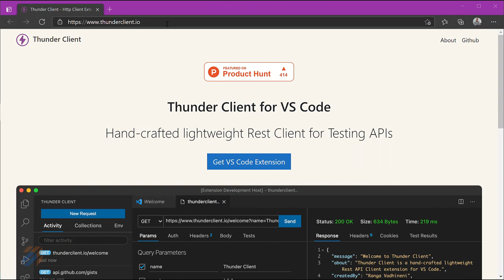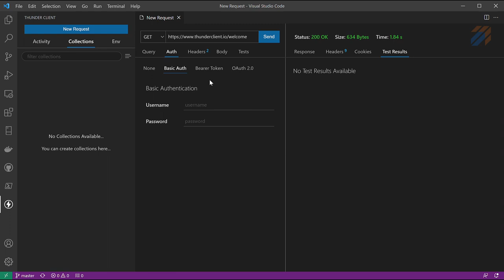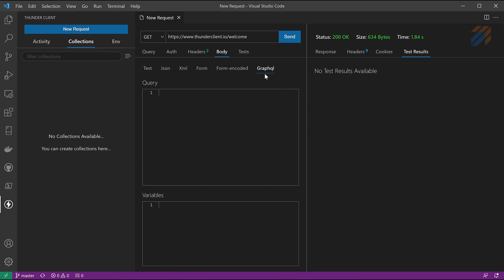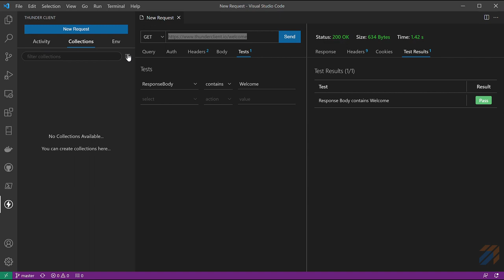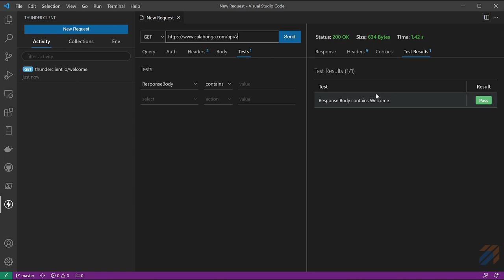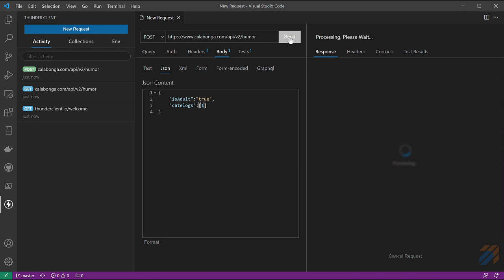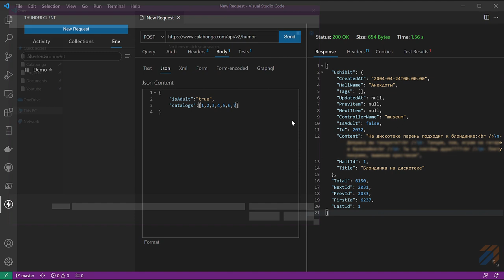DevTools 12: Thunder REST Client для Visual Studio Code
Ключевые моменты

Инструменты разработчика. REST Client для Visual Studio Code, который прост и, на мой взгляд, удобен и всегда "под рукой". REST клиенты позволяют тестировать API наиболее приближенным к реальности способом. Например, для тестирования API микросервисов этот инструмент наравне с Postman очень полезен. Оба упомянутых клиента очень похожи, и тут важно понять основные принципы при работе с ними.

На видео показаны основные приемы использования инструмента на конкретном примере.

00:00 | Заставка и приветствие
01:00 | Основные функции клиента
05:07 | Использование на примере реального API